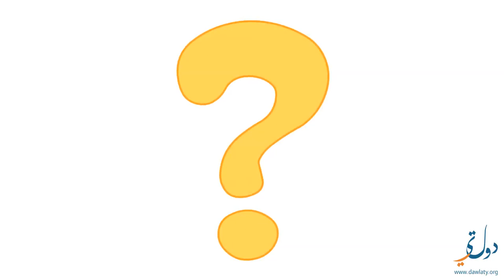Syrian Economy | الاقتصاد السوري